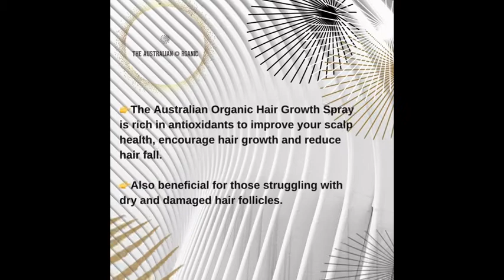SUMMER WITH NEW HAIR CUT AT HOME FULL VIDEO 2021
Hair Growth with The Australian Organic products

Tag Cloud:
Haircut
Hair cut
Barbershop
Learn Haircut
Home Haircut
Hair Grow
Hair Growth
Organic
Argan Oil
The Australian Organic
theaustralianorganic
Scalp Care
Anti Dandruff
Anti Frizz
Damaged Hair
Dry Hair
Curl Repair